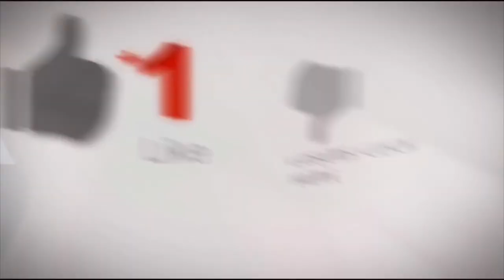FAKE WEED PRANK ON MY MOM ( I ALMOST GOT KICKED OUT )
★Snapchat ➤: NoShowOfficial